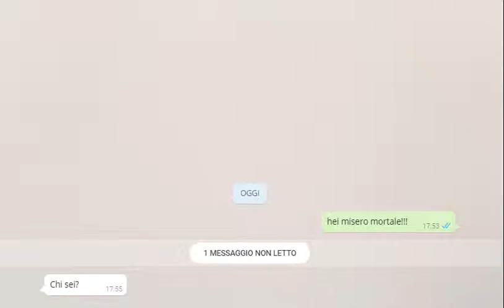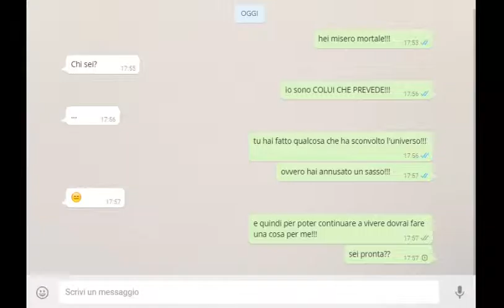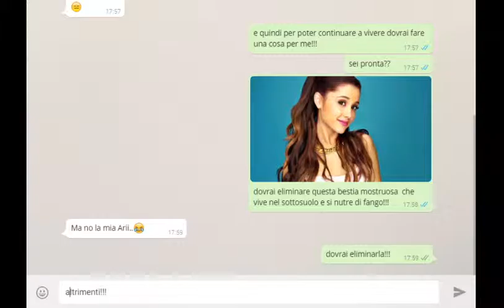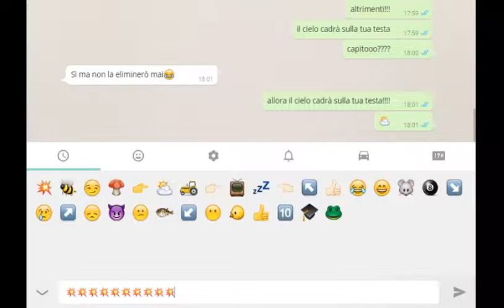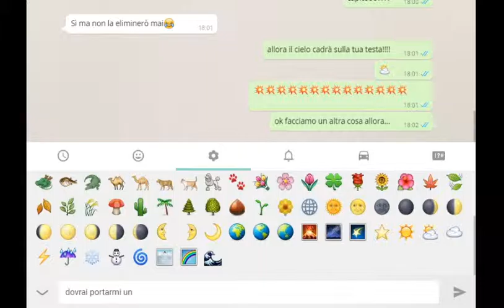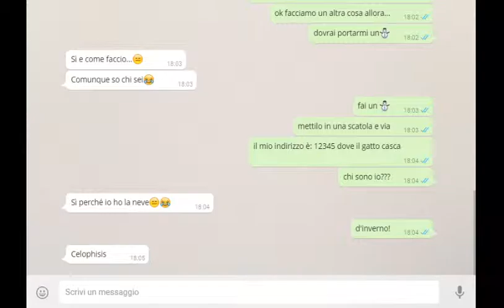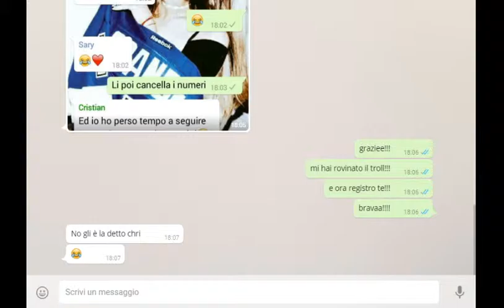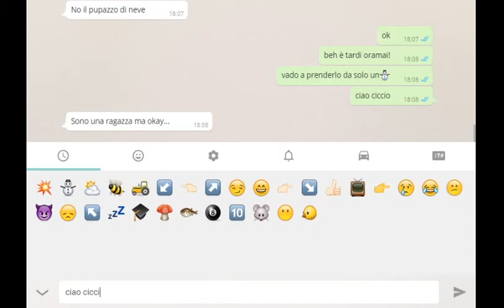whatsapp troll ep 2: il MOSTRO